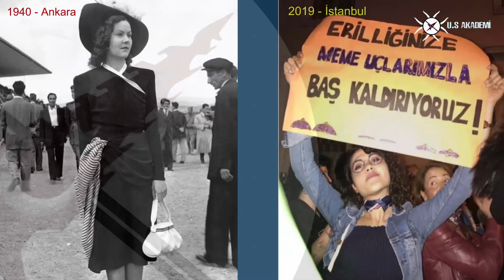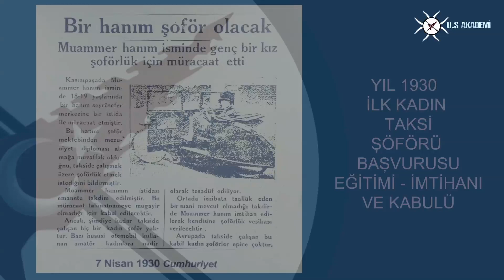Hadi Biraz İleriye Gidelim ? (1. BÖLÜM)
"Mürekkebin akmadığı yerde kan akacaktır."

Henüz hokkamız da mürekkep varken ve kalemlerimiz daha kurumamışken Ulusal sosyalizmi özenle takip et.

Bazen geç kalınmış olsa da her şey için yeniden doğmak gerekir.